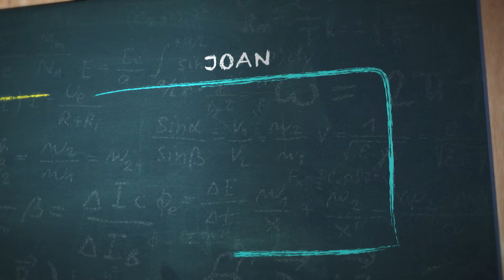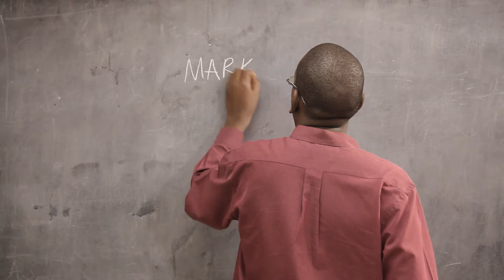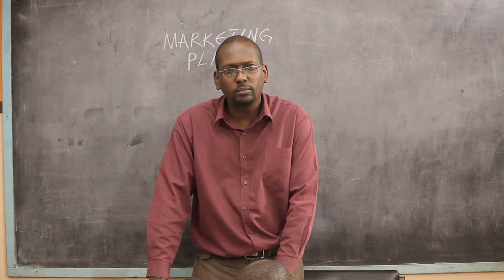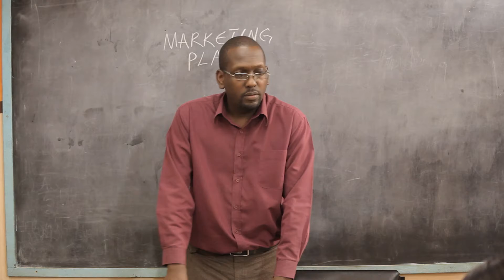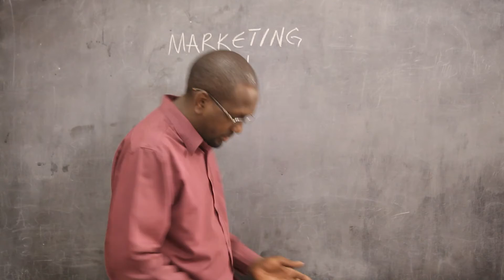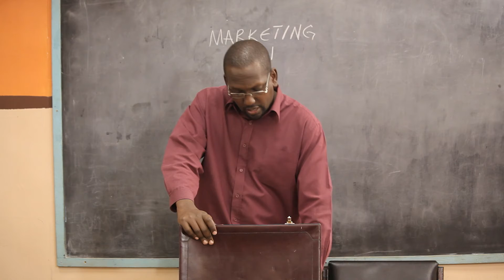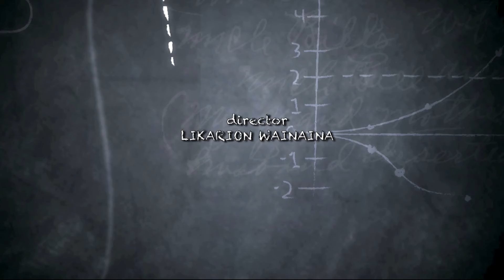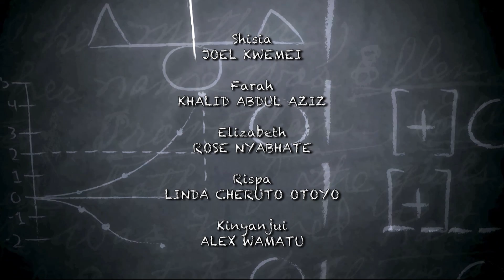Classmates "A drowsy DAY" - Full Episode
Kenya's Award-winning Hilarious COMEDY
Classmates SN1   EPI 48 - FULL EPISODE